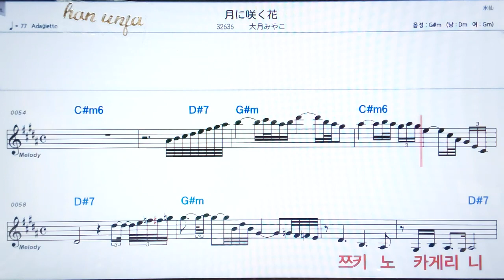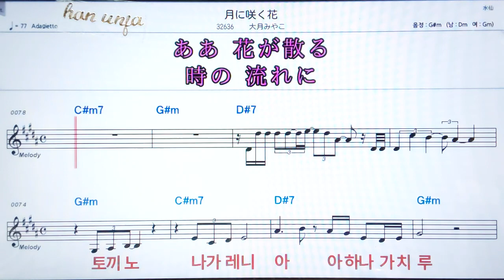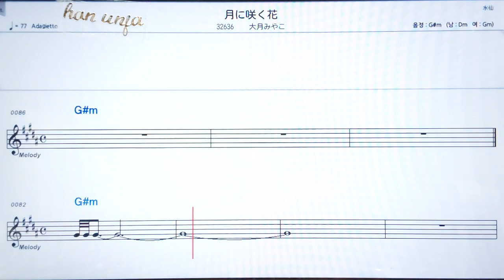💖쯔키니사쿠하나/ 오오쯔키미야코✌カラオケ.日本の曲( 한글 발음)악보, 코드 ,Karaoke*카라오케 반주